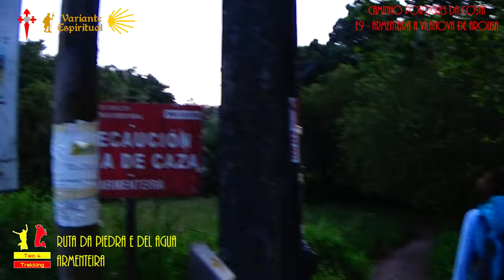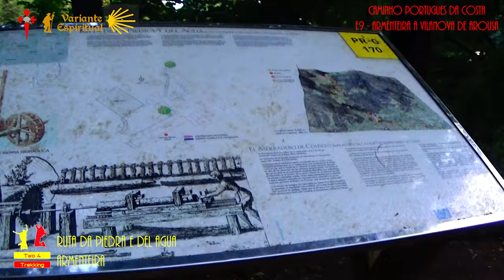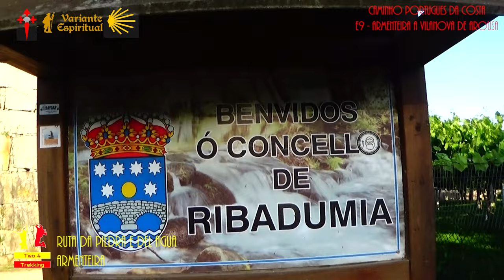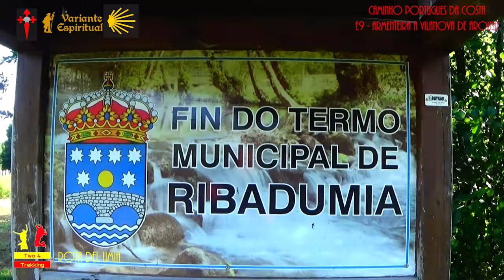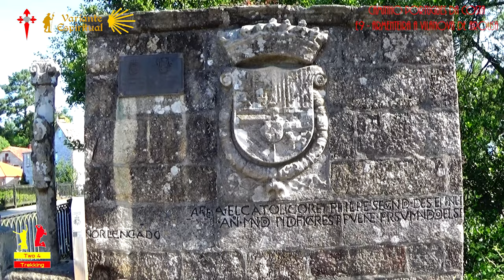Caminho Portugues da Costa - Variante Espiritual - E9 Armenteira a Vilanova Arousa